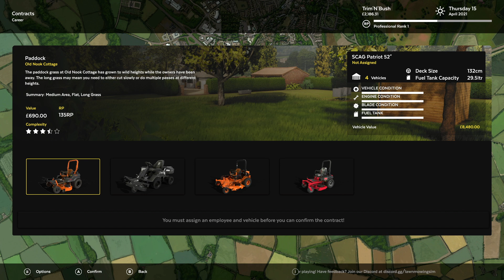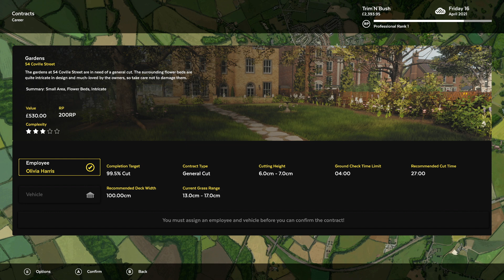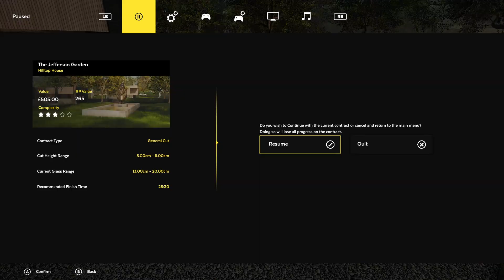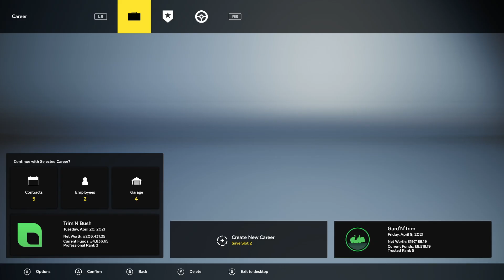LAWN MOWING SIMULATOR - Is it AWESOME??? - Episode 18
Welcome to Lawn Mowing Simulator, the simulator that allows you to start your own lawncare business in a small hamlet based in the United Kingdom.  Start off with enough funds to get started, then build your mowing empire to make you the riches person on planet earth!!

For more information about the the PC version or to buy a copy,

June 2020 PC Build Specs (Since so many of you asked):

CPU:  Intel i9 10900K
Motherboard:  ASUS ROG MAXIMUS HERO XII
RAM:  64GB Corsair Vengeance RGB Pro 3200mhz
CPU Cooler:  Corsair H100i RGB water cooler
Graphic card:  Asus NVidia GeForce GTX 1080 Strix w/8GB of Video Memory
Power Supply:  Corsair HX1000i  (1000Watt)
Primary Hard Drive:  2TB Samsung 970 EVO Pro NVMe M.2 SSD
Secondary Drive:  Samsung 850 EVO 1TB
Tertiary HDD:  Western Digital 2TB Black HDD
Case:  Cooler Master Cosmos SE
Monitor:  Asus 27" Republic of Gamers SWIFT - 1ms response time @ 165Hz
Mouse:  Logitech G502
Keyboard:  Logitech G910
Virtual Reality:  Oculus Rift - CV1